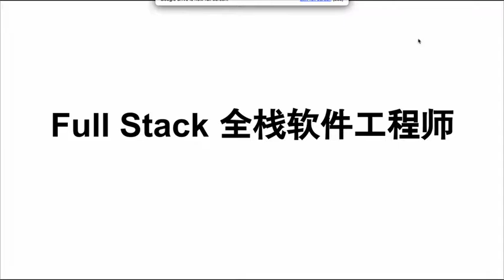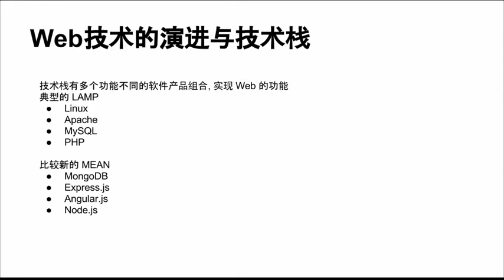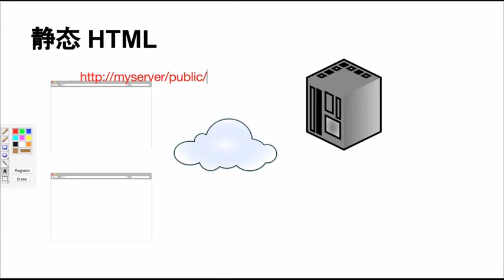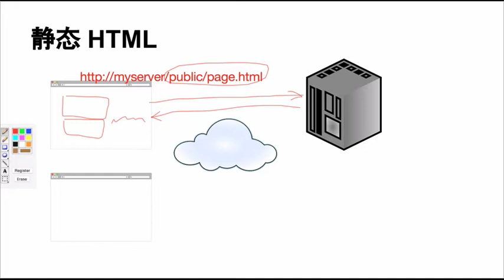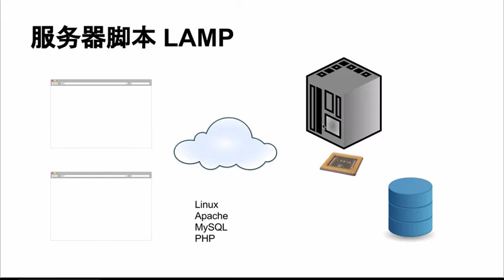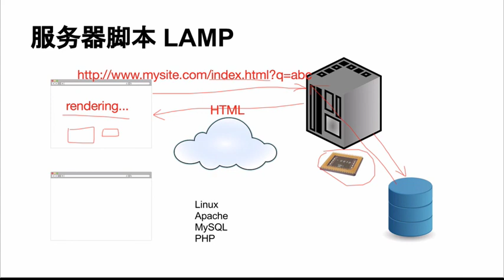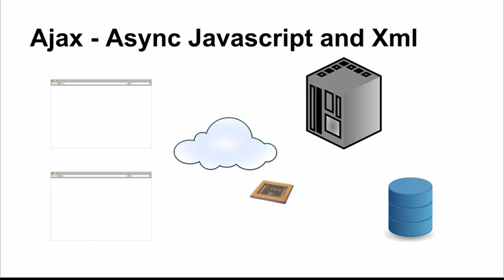node js上最新HTML5开发框架 Meteor4 全栈工程师介绍从LAMP到MEAN再到Meteor1